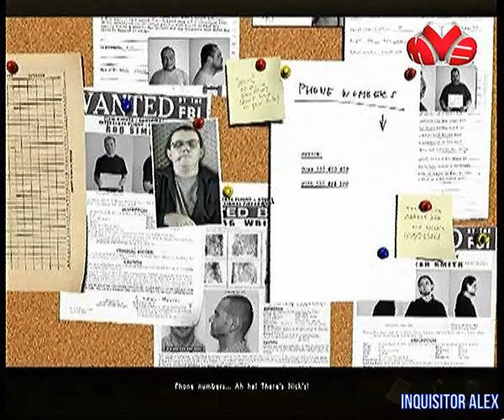104 - F.A.Q (ТК "Муз-ТВ", 17.05.2008 год) 480p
104 - F.A.Q (ТК "Муз-ТВ", 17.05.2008 год) 480p

- Sledgehammer (PC)
- Nexulz (Nexuiz; PC)
- Larva Mortus (PC)
- Art of Murder: FBI Confidential (PC)
Авторы передачи:

Ведущие:
- Борик RoToR
- Влад Лехов
- Профессор Пуданс
- Федя Мега Драйв
- Андрей Воробей
- Василий Куйбар